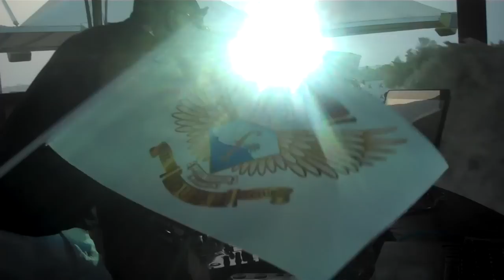Djing at XL club Dubai May 2011.mov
Dj Nickie Cartel Djing for Fashion tv in Dubai at the XL club attached to the 5 star Habtoor hotel. was 40c in the shade came home with heat rash but loved every minute of being there .